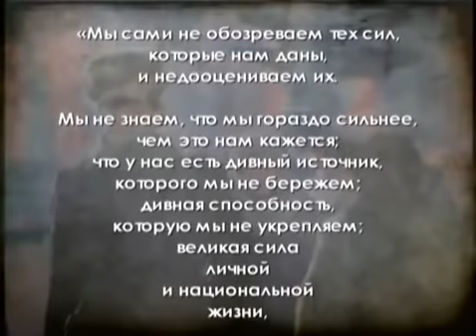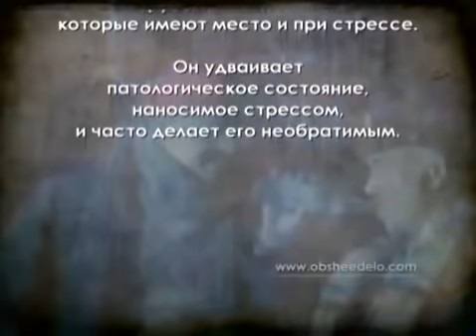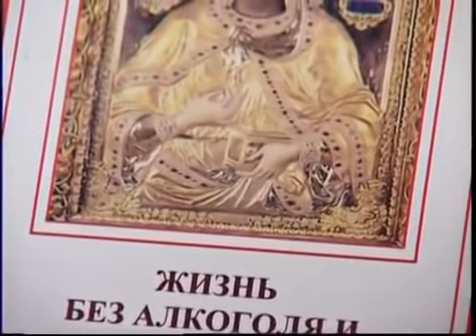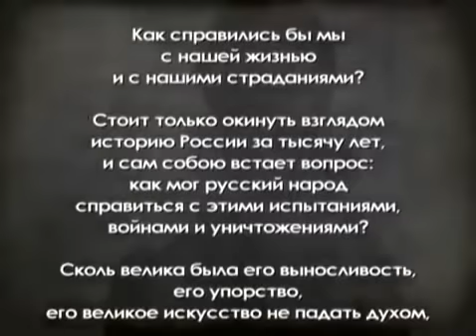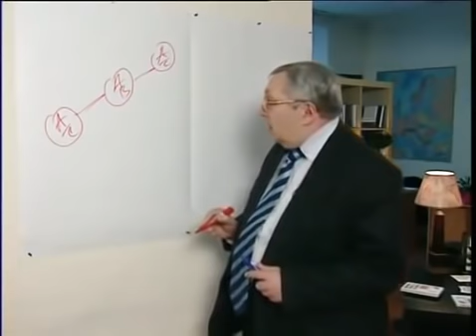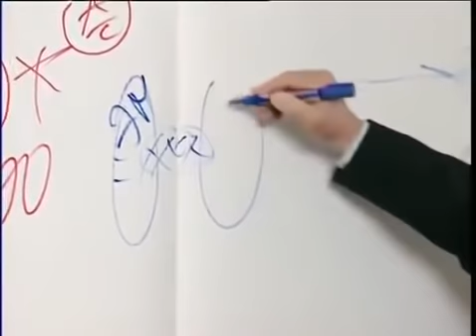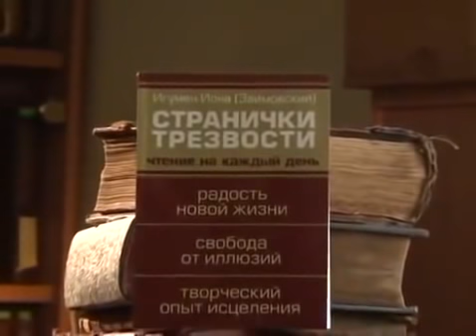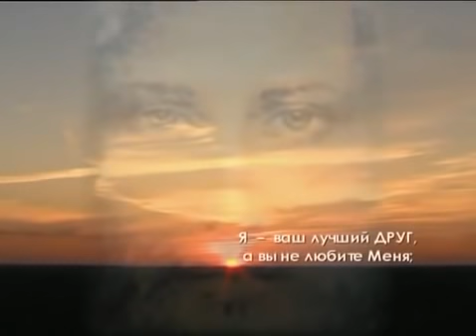АЛКОГОЛИЗМ. Путь к Трезвости. Не наливай - убьет!